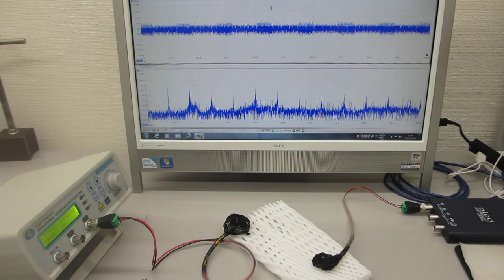ステンレス線の超音波伝搬特性を利用した超音波実験（超音波システム研究所 ultrasonic-labo）